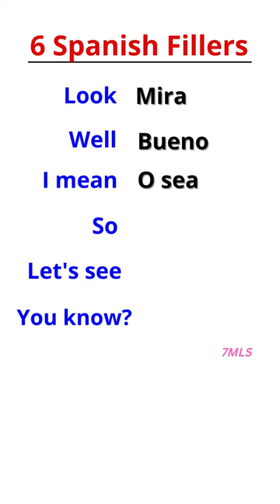6 SPANISH FILLERS - that will make you sound like a native speaker#shorts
6 Spanish fillers that will make you sound like a native speaker#shorts
Using Spanish fillers will help you avoid making mistakes when speaking Spanish, and will make you sound more fluent and polished.